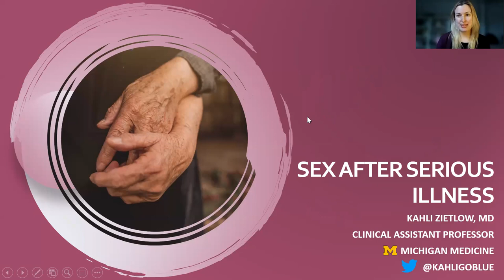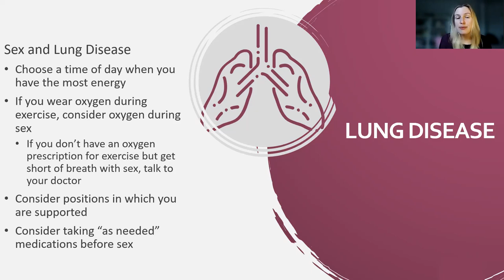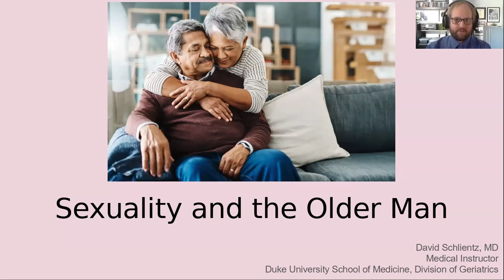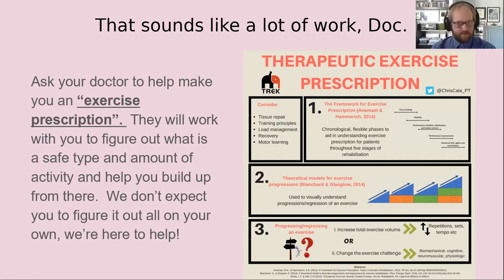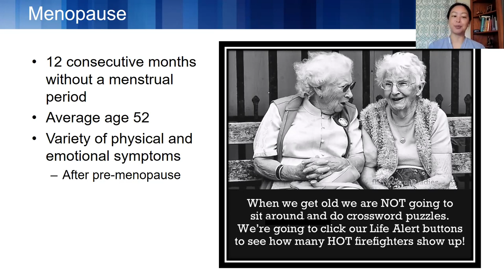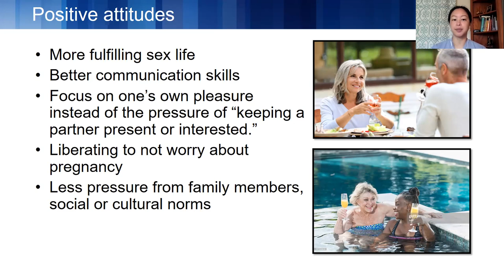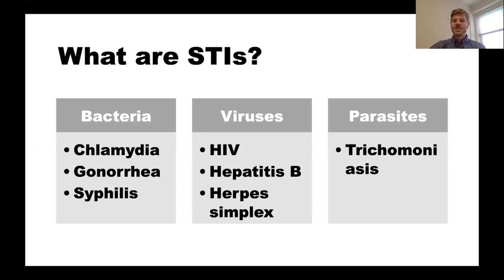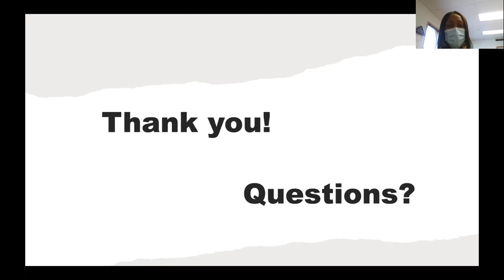Sexual Health in Older Adults